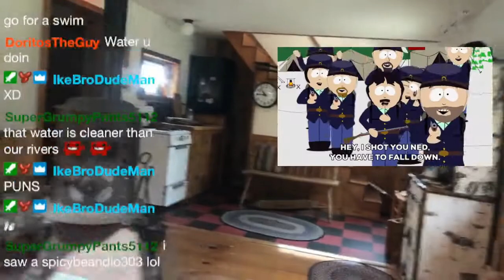Twitch Streamer VS Real World | IRL Stream Highlights 2020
IMPROVISE! Thats what I did when I didn't have my pc for a 1.5 months. Instead I did a weekly IRL stream for February and March! Enjoy highlights of my shenanigans in North Carolina. All footage was done in 480p due to being on a cellular network.

First PC stream back: Thursday April 2nd @ 9 am EST | Follow the channel below!